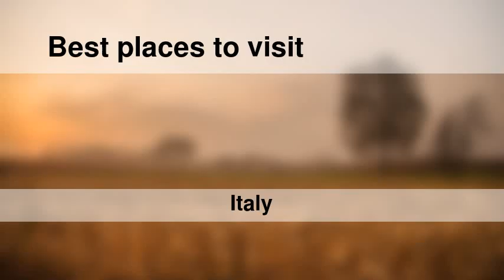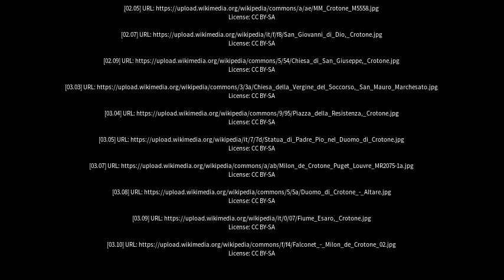Best places to visit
Best places to visit - Crotone (Italy) Best places to visit - Slideshows from all over the world - City trips, nature pictures, etc.